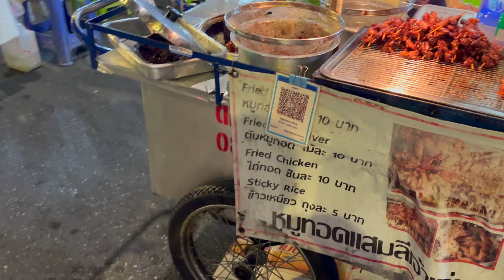Tajlandia #3 - BANGKOK Khaosan Road okiem smakosza. ŻarPanŻur w Bangkoku.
W tym odcinku zabieram Was na kulinarny spacer ulicami Bangkoku. Przejdziemy się kultową ulicą Khaosan Road i równoległą Thanon Ram Buttri, gdzie panuje raj dla podniebienia. Okolice Khaosan Road to miejsce, gdzie kulinarne przygody są na wyciągnięcie ręki, a każdy kęs jest pełen autentycznego tajskiego smaku.